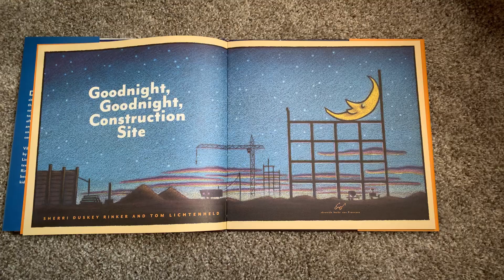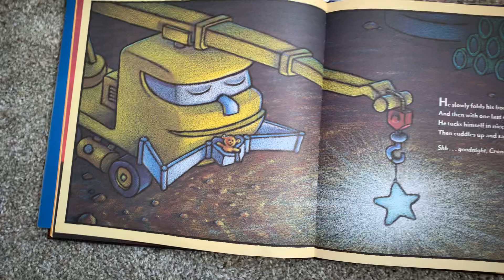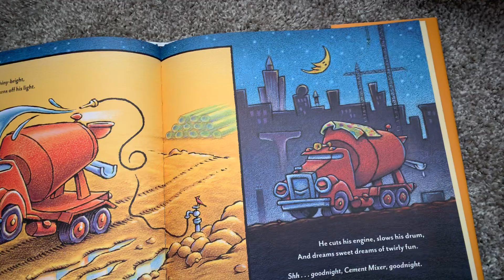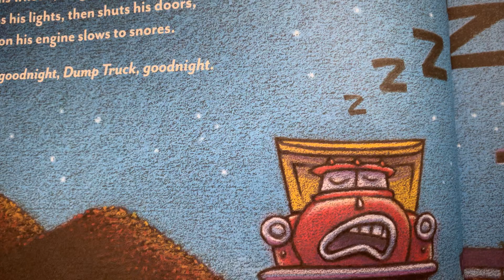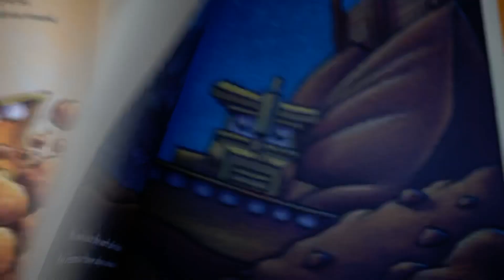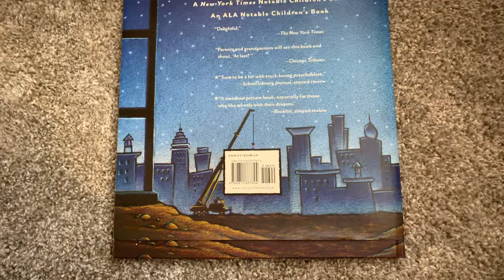Goodnight goodnight construction site